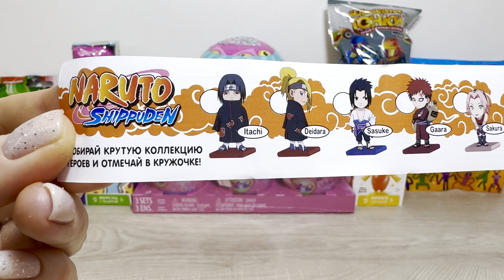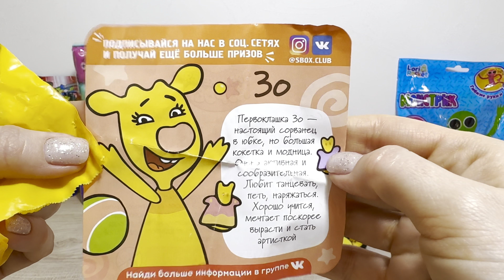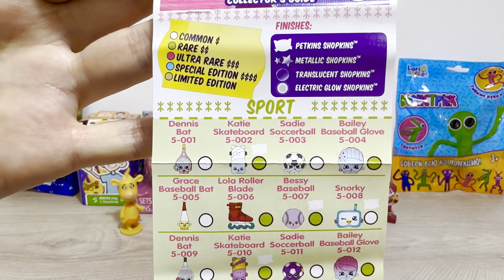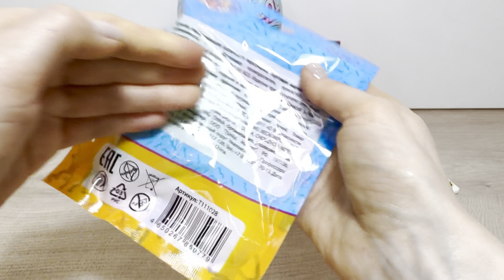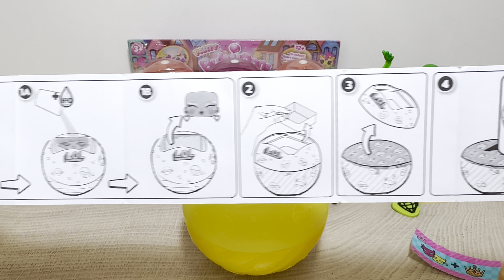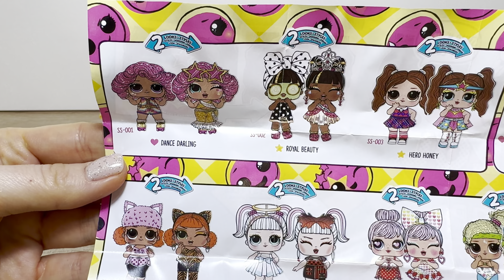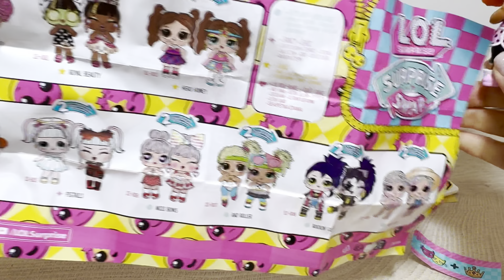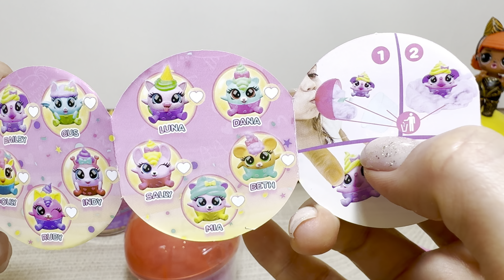СЮРПРИЗ MIX! LOL Surprise SWAP, Party Bubiloons Lil Pops, Shopkins, NARUTO Shippuden, unboxing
ПРИВЕТ НАШИ ДОРОГИЕ ДРУЗЬЯ! 😍🫶🏻😌 ! МИКС СЮРПРИЗОВ: LOL SURPRISE SWAP, BubiLoons, Оранжевая Корова, Безбашенные Гонки, SHOPKINS, Ninja Turtles, Черепашки Ниндзя, Гарри Поттер, Harry Potter, Naruto Shippuden! Как всегда все покажем и расскажем! Будет ОЧЕНЬ ИНТЕРЕСНО и ВЕСЕЛО!
ОСТАВЛЯЙТЕ КОММЕНТАРИИ ✍🏻😉

Данный видеоролик создан для зрителей достигших возраста 13 лет.